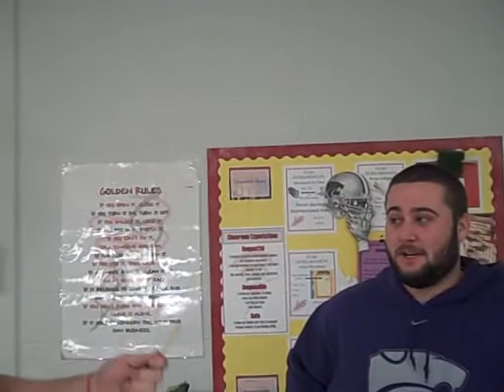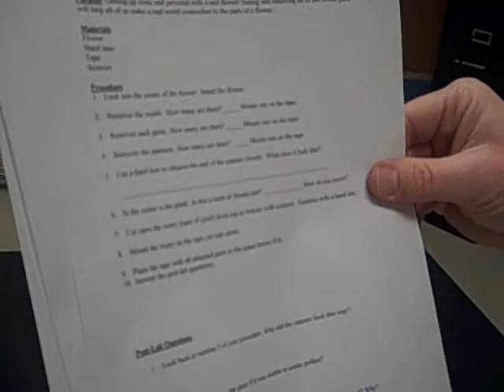Flower Dissection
Set up for lab